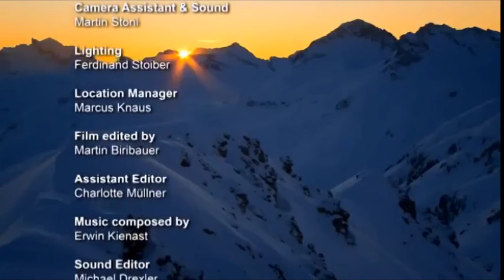The Ariberg Mountain Of Western Austria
The Ariberg Mountain is a very beautiful mountain, with beautiful wild animals roaming through it. The thick snow makes it even more hauntingly beautiful, you just can feel the soft snow flying when the Shamwa is running in the snow. The place has become a popular vacation site since many people are snow skiing on the mountain.